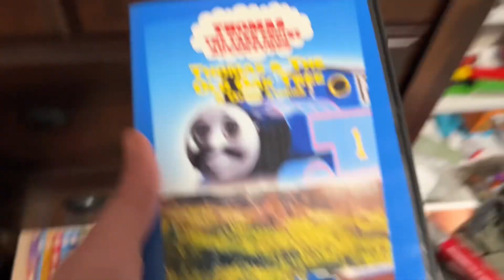Thomas & The Old Oak Tree & Other Stories | DVD Menu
Been a while of course! I’ve been quite busy over the last couple months, mainly because of work and making Series 5. So here’s this to thirst your quench for the meantime.

Some parts are muted because of copyright music which made this blocked, so this is a reupload.

So YT doesnt mark as for kids: Fuck ass shit!